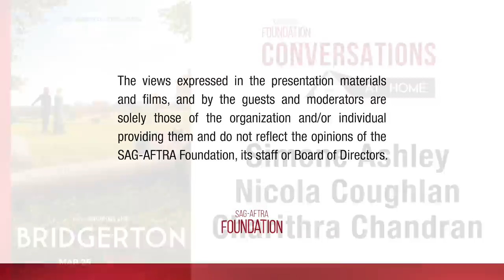Simone Ashley, Nicola Coughlan, and Charithra Chandran of BRIDGERTON Share Stories from the Show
Charithra Chandran, Nicola Coughlan and Simone Ashley of BRIDGERTON joined Piya Sinha-Roy for a conversation about the smash-hit show. The actors discussed how they developed their characters and stepped into the Regency era setting of England and immersed themselves into the second season of the popular series that follows eight close-knit siblings of the powerful Bridgerton family.